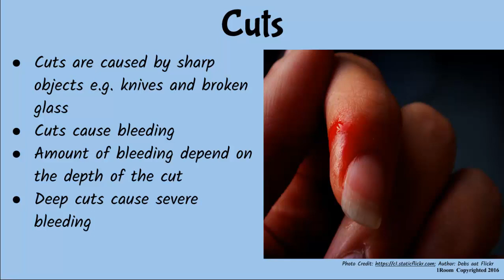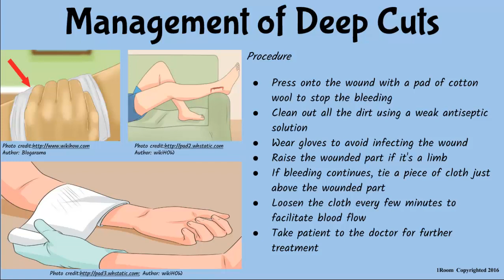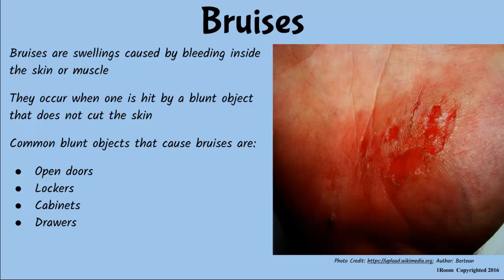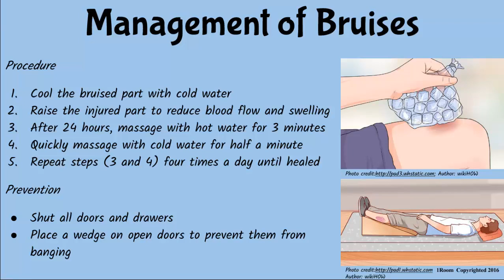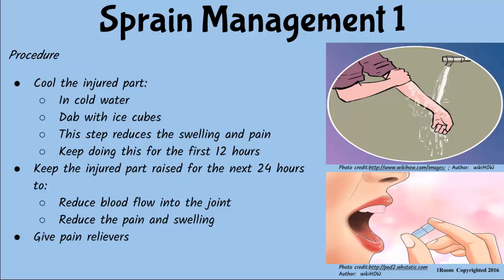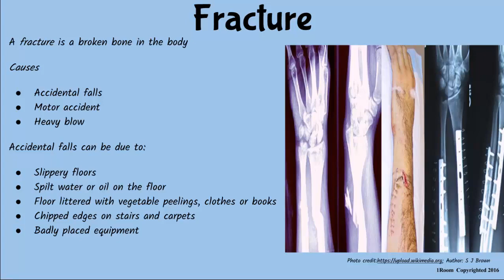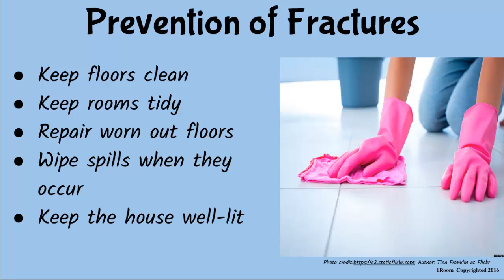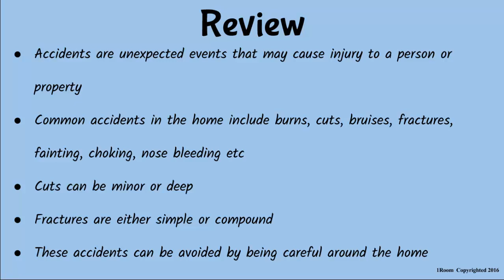1Room Kenya KCSE Home Science Form 1 Lesson 8: Common Accidents: Cuts, Bruises and Sprains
1Room Kenya KCSE Home Science Form 1 Lesson 8: Common Accidents: Cuts, Bruises and Sprains